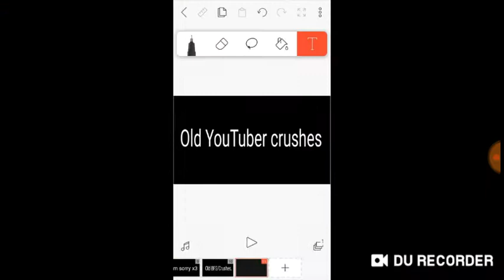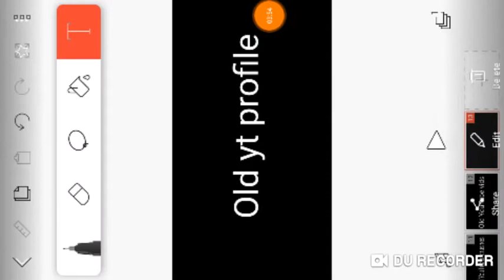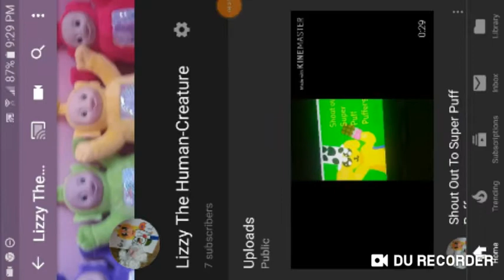Old me and new me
Who do u prefer?